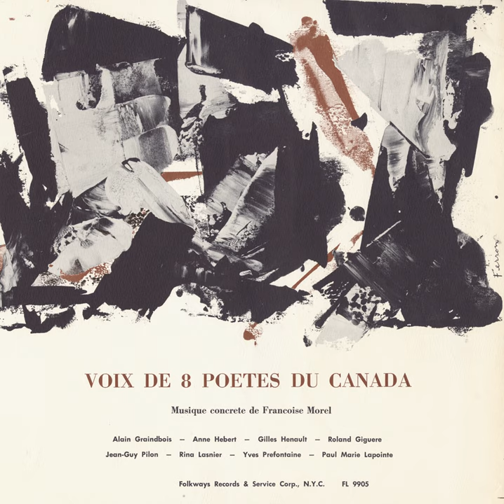Anne Hebert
Anne Hebert · n/a

Voix de 8 Poetes du Canada